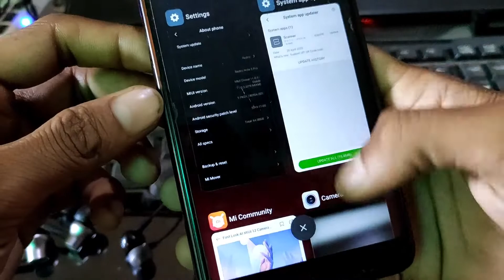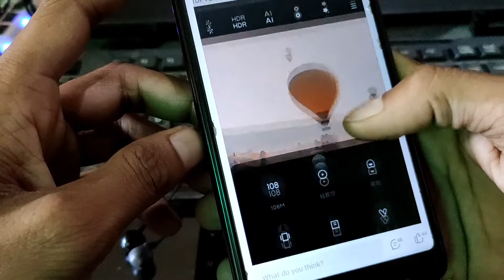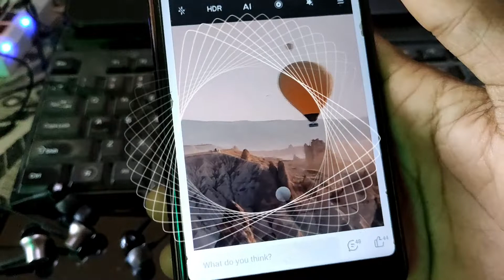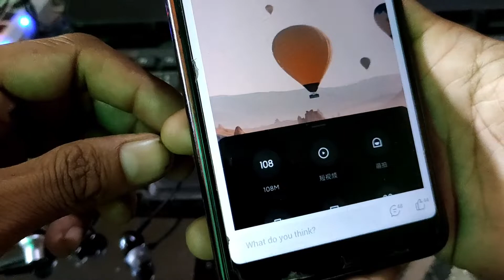Miui 12 Camera Ui | Miui 12 Features - New Camera Ui | Miui 12 Update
Xiaomi’s ever-popular MIUI Android flavor has its 12th major release on the horizon. As per the latest leaks on the matter it should be unveiled on April 27 and one of its highlight features will be Dark Mode 2.0. Xiaomi has now provided some more details as to what the new version of the mode will offer.

Wallpaper Dimming is pretty straight-forward in its effects, but with a rather interesting added twist. Instead of simply dimming the wallpaper image uniformly, Dark Mode 2.0 will attempt to intelligently simulate a gradual light transition, according to the day-night cycle. The really interesting bit here, though, is finding our whether this will only work with a pre-determined set of system images or Xiaomi actually came up with a way to pull it off on any custom wallpaper.

Font weight adjustment is also a rather descriptive name. The feature will be able to automatically adjust the boldness of text in order to reduce glare and blur. This builds upon the dynamic font system, which already exists in MIUI 11 and should work in both dark and light mode. The example in the slide is a great practical explanation, where we see the same text being automatically rendered with a 580 font weight while in dark mode and 630, in light mode.

Font contrast adjustments is another step towards the ultimate goal of a more pleasant reading experience. Main idea here is that the relative brightness and contrast difference between the black background and white text in Dark Mode 2.0 should adapt dynamically, according to the amount of ambient light. That way, your eyes won’t hurt during the night and you will be able to read text more easily in sunlight.

Miui 12
miui 12 features hindi
Miui 12 Camera Ui
Miui 12 Features - New Camera Ui
miui 12 tamil
miui 12 stable rom
miui 12 global stable
miui 12 first look
miui 12 first batch
miui 12 camera features
Miui update
miui next update
miui next update for redmi note 7 pro
miui next update for redmi note 5 pro
Miui